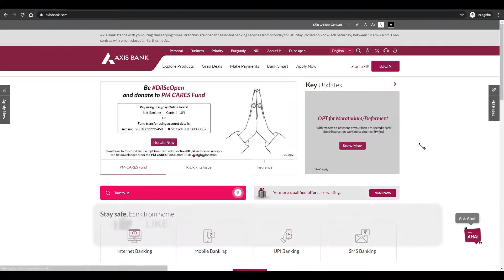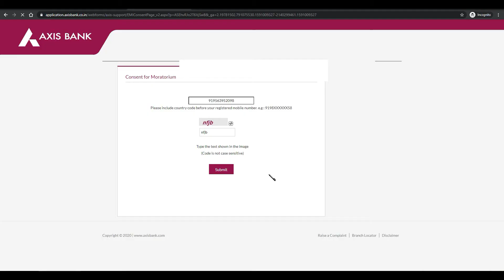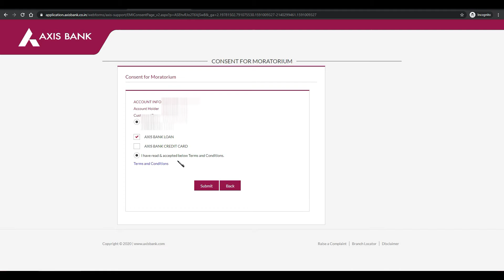Axis Bank EMI Loan Moratorium 2.0 Apply Online | Credit Card & All Loan [Hindi]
Dosto, RBI ka moratorium 2.0 k chalte Axis Bank ne online moratorium apply ka process start kar diya he. Aj k is video me apko axis bank me moratorium online apply karne ka pura process bathaya gaya he.

In this video, I showed you how to apply moratorium in Axis Bank. The Full demo is showed in this video.

how to opt out of moratorium
moratorium on bank loans
credit card moratorium calculation
axis bank home loan
axis bank holiday loan
axis bank loan moratorium process
axis net banking
axis bank me kaise moratorium apply kare
kaise axis bank me moratorium online apply kare

"Techy Finance" is a banking & technology and finance related channel. Here you will get banking, finance, investment related latest videos in Hindi.
Here I will explain latest technology (Technology used in finance sector ) and finance (Like- Credit Card, Banking, Banking Technology, Mutual fund, Stock Market, Investment etc) in Hindi.